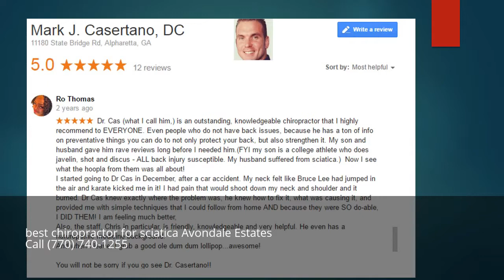best chiropractor for sciatica Avondale Estates Georgia GA